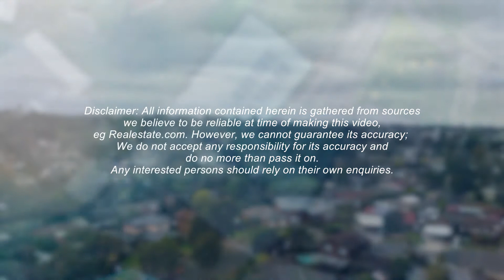13 Noora Place, Marayong